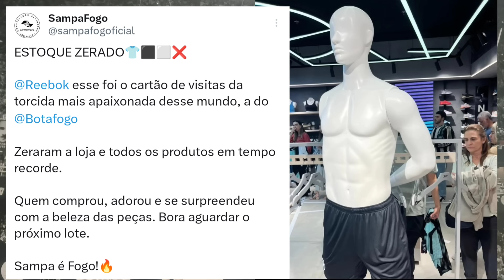NOTÍCIAS➡️UNIFORME, VENDAS, LOJAS, INGRESSOS, MERCADO E MAIS NO FOGÃO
Neste vídeo

Parceira